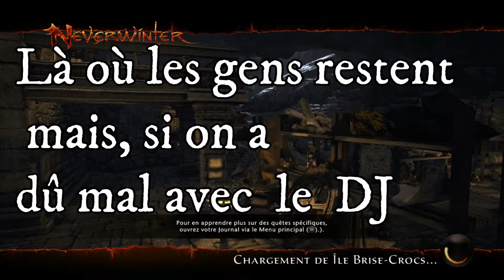Neverwinter FR // Quel chose que j'ai oublie merci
●KlyzR Lovely Girl [Bass Rebels Release]